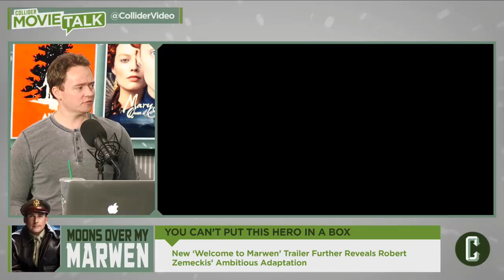Avengers: Infinity War Was Almost Narrated by Thanos - Movie Talk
Today on Collider Movie Talk, Mark Ellis,  Kim Horcher,  and John Rocha discuss the day's hot topics in movie news, including:

- Exclusive: Joe Russo on How Thanos Almost Narrated Infinity War
- Exclusive: Game of Thrones Star Joins Kingsman Prequel
- DC and Warner Bros Are Developing a Latino-Led Blue Beetle Movie
- Dear Evan Hansen Movie in the Works; Ben Platt May Star
- New Welcome to Marwen Trailer